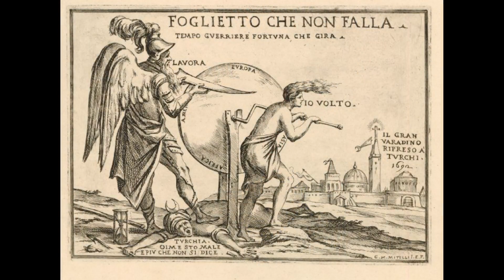Chanson balladée (sigla de "L' Almanacco del giorno dopo")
Erroneamente attribuita a Guillaume de Machaut, questo rondeau in stile rinascimentale non è un pezzo antico originale ma è di un compositore tutt'ora vivente, Antonino Riccardo Luciani.

Mandolino: Michele Stuppiello